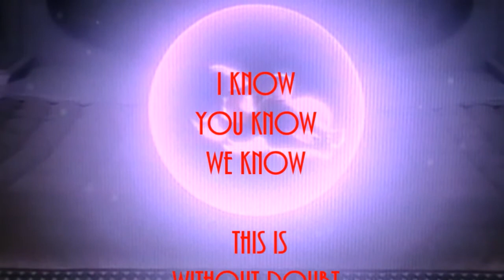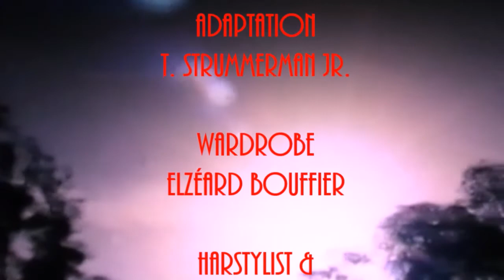THERE'S A BRIGHT SIDE SOMEWERE RY COODER'